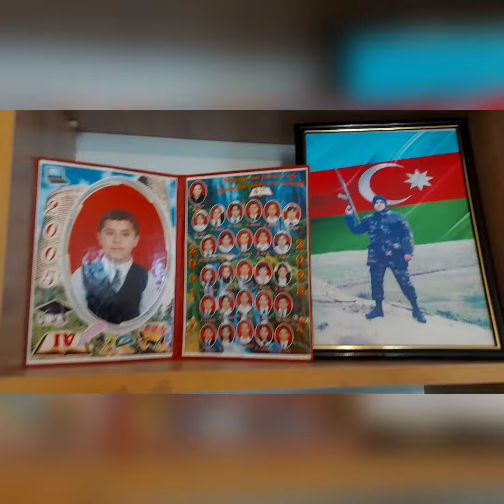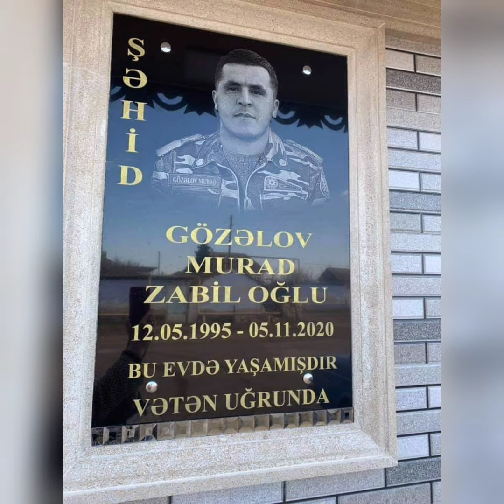Şəhidimiz Murad Gözəlov